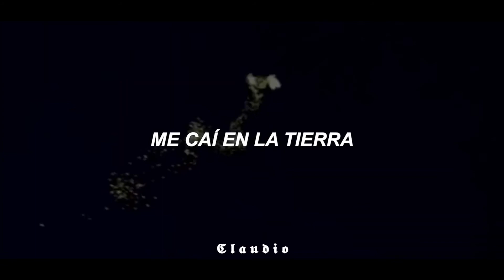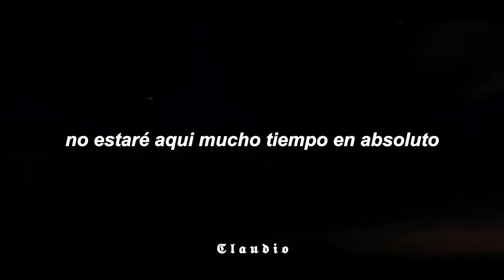Oliver Tree - Alien Boy / Paul (Traducida al español)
Lyrics:
I fell down to Earth
From a hundred miles away and somehow
I still make it work
But it's overrated and somehow played out

Three doors down, so you can't ignore it
I'll hunt you down like a tyrannosaurus
My teeth are sharp like the great white shark
Let me taste that flesh, it's my favorite part
Got an eagle beak, with the ostrich feet
7 spider eyes for every day of the week
Means I'm still up working while your bitch ass sleeps
I'm an alien among the human beings

Ten doors down, but you still can't see me
I talk a lot of shit, so you won't believe me
I really wouldn't say anything else
I shouldn't be standing here all by myself
Cause I'm out there
Tried to tell you that I'm out here on my own
I told you I was out there

I won't be here long at all